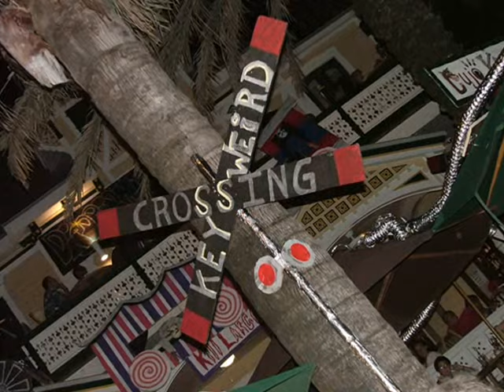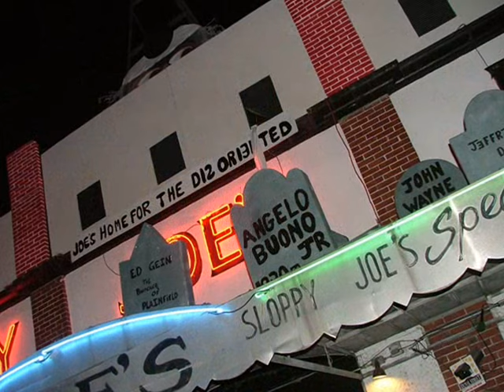Key West Fantasy Fest 2006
pictures taken throughout the event